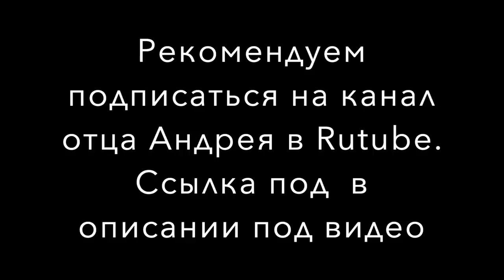Каждому новому человеку нужно радоваться! Протоиерей Андрей Ткачёв.